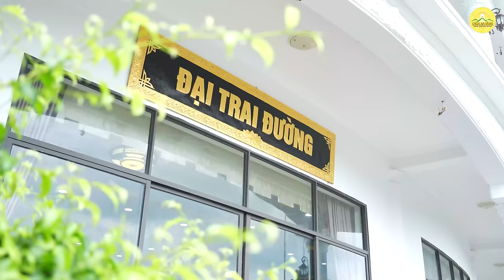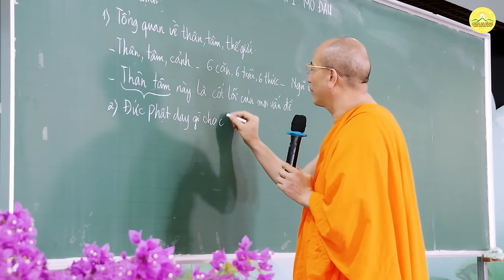Đời sống của cư sĩ, Phật tử tập tu tại chùa - Nếp sống chốn thiền môn | Chùa Ba Vàng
Đời sống của cư sĩ, Phật tử tập tu tại chùa - Nếp sống chốn thiền môn
1. Tổng hợp nghi thức cúng lễ
2. Chư Tăng Tu Tập Trong Rừng
3. Vấn đáp Phật Pháp
4. Nhạc Phật giáo Chùa Ba Vàng
5. Câu chuyện chuyển nghiệp

Địa Chỉ: Phường Quang Trung - TP. Uông Bí - Tỉnh Quảng Ninh
📞 Số điện thoại: 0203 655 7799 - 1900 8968